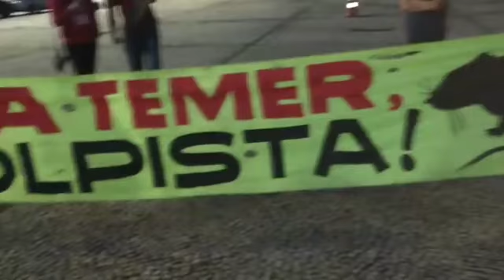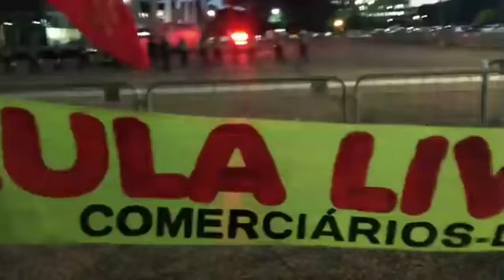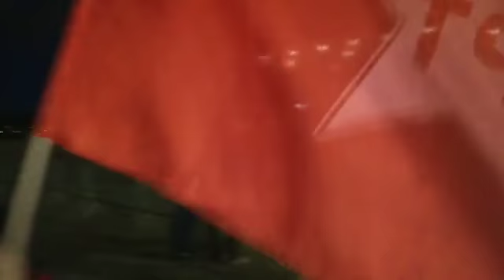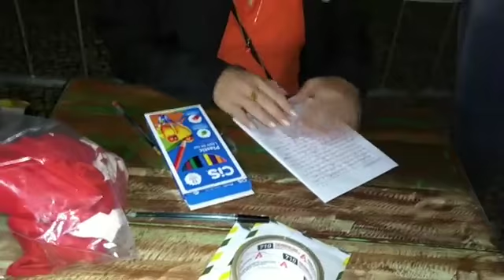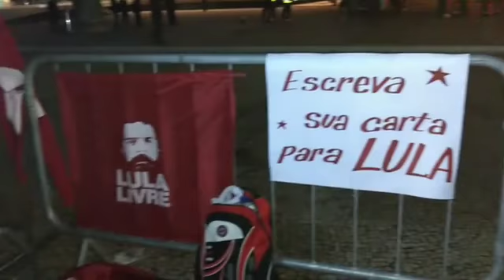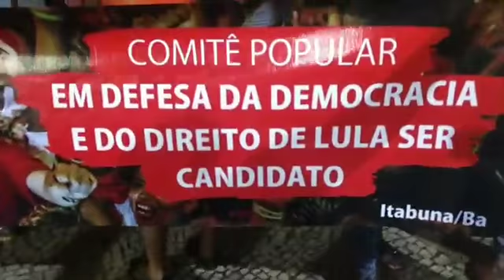Ao Vivo: ATO Lula LIVRE EM FRENTE AO STF | EM BRASÍLA | em Defesa de Lula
ATO Lula LIVRE EM FRENTE AO STF, EM BRASÍLA, em Defesa de Lula.